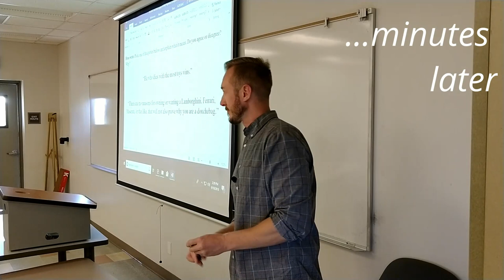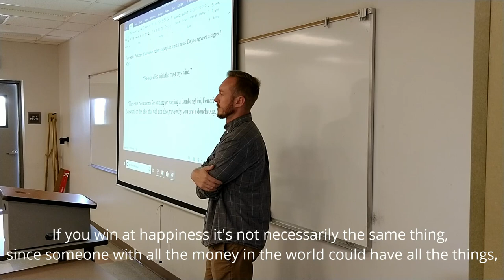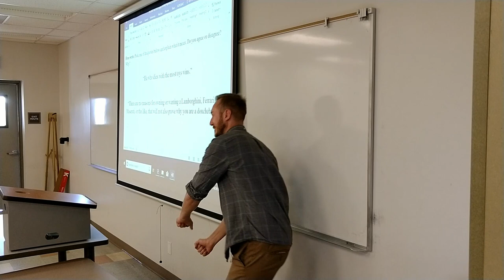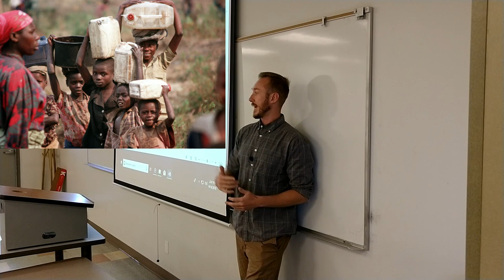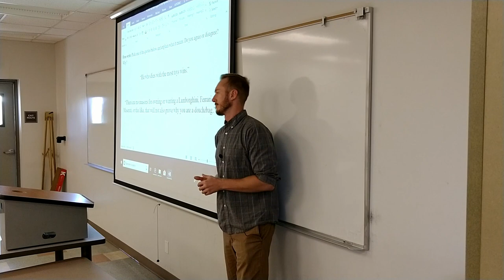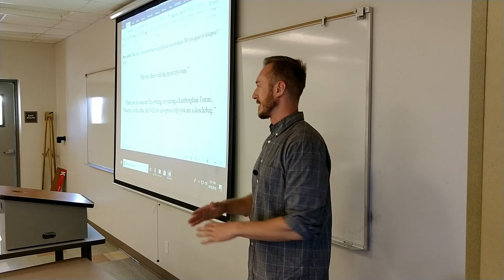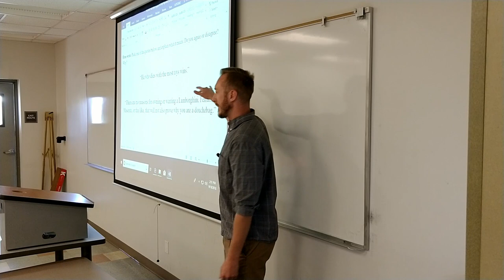In America, are all our needs met?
In this segment, we explore what it means to win.
College Writing – Episode 3 “trying to buy what can’t be sold” - Part 1 of 4

Apart from the on-screen epigrams, our discussion was inspired by our homework readings:
“The Treadmill of Consumption” by James A. Roberts
“Everything Now” by Steve McKevitt
Both are excerpts that can be found in the anthology Signs of Life in The USA

Teaching academic writing, or writing in general, is a curious thing. In order to write anything of substance, you must be able to observe critically and think critically. It is with that aim that I try to teach my students how to think, rather than what to think. I may or may not believe the views and arguments put forward here. The purpose is to instigate thought and create dialogue on topics that are or should be unavoidable when trying to get through life. And yes, strong language is sometimes unavoidable, so be advised.

Formal Disclaimer: The views and opinions expressed in this class and video do not necessarily reflect those of the professor, his students, or the official policy or position of the college.

While the information and conclusions could have been delivered faster, clearer, and developed differently or further in an uninterrupted lecture format, dialogue is essential for students (or anyone for that matter) to really grapple with ideas and grow in their thinking, understanding, and skills. I hope you enjoy and can use something from it!